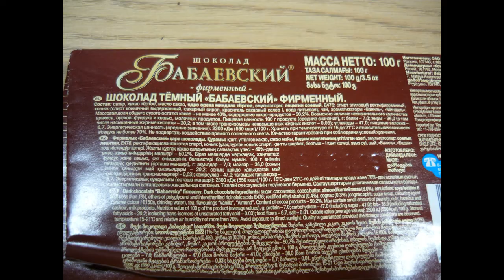Art Manij ВИДЕО ОБЗОР ПРОДУКТОВ Шоколад Бабаевский фирменный с каньяком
Как помочь каналу:
2.Поставь палец вверх к этому видео.
3.Напиши комментарий к этому видео. Желательно хороший.
5.Посмотри остальные видео на канале "Art Manij - Семейный канал"